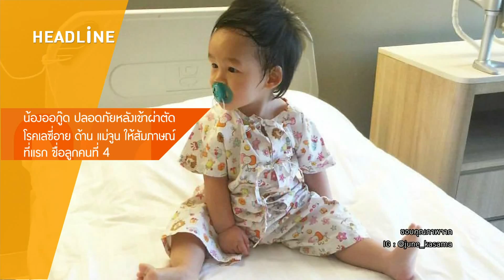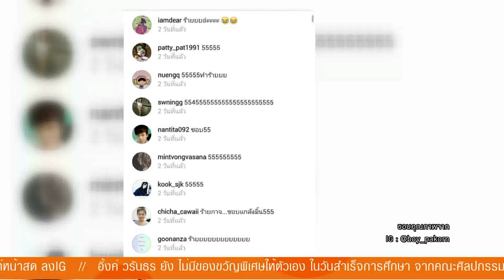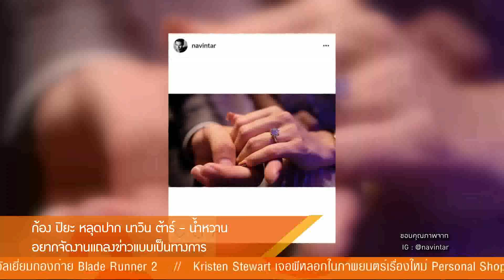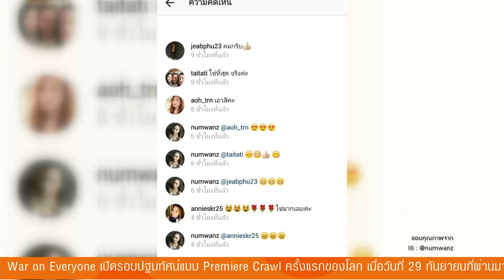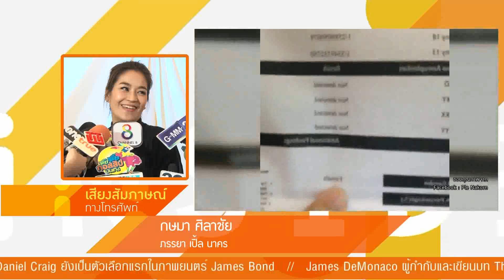Inside News Tonight | 03-10-2559 (1/4)